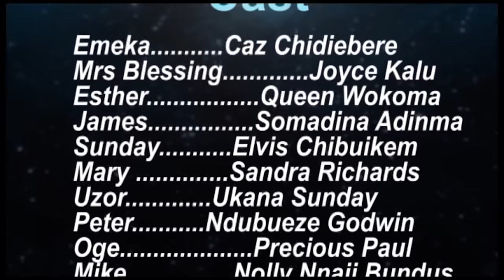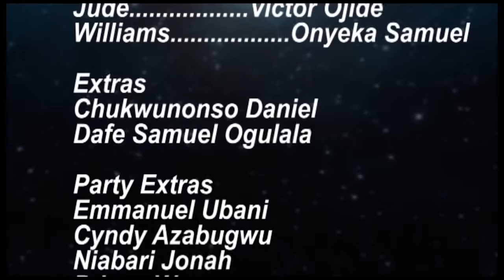The Taxi Woman (PART TWO)Joyce Kalu, Caz Chidiebere 2022 LATEST MOVIE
A movie Produced by Nico Media Production.
Starring Joyce Kalu, Caz Chidiebere And Somadina Adinma